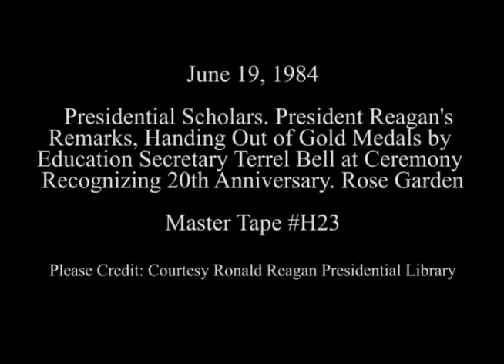President Reagan's Remarks at the Ceremony for the Presidential Scholars Awards on June 19, 1984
Full Title: Presidential Scholars. President Reagan's Remarks, Handing Out of Gold Medals by Education Secretary Terrel Bell at Ceremony Recognizing 20th Anniversary in the Rose Garden on June 19, 1984

Access Restriction(s):Unrestricted
Use Restriction(s):Unrestricted